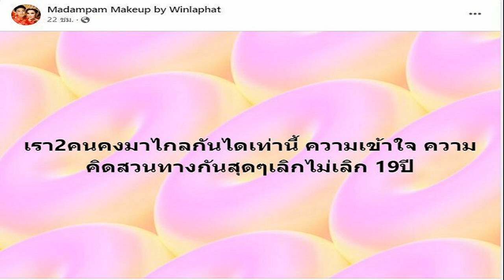เร่ขอเงินไฟแดง! อดีตนางร้ายดาวเด่นลิเกดัง สู้ทำฝันสุดท้ายก่อนจากโลกนี้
ชีวิตต้องต่อสู้ดิ้นรน สาวสองอดีตนางดาวร้ายตัวเด่น ลิเกดังหลายคณะลพบุรี ให้แฟนพิการสมองเข็นวีลแชร์ขอเงินสี่แยกไฟแดง หาเงินสู้ทำฝันสุดท้ายให้เป็นจริงก่อนจากโลกนี้ไป
วันที่ 24 ก.พ.2566 บริเวณสี่แยกสะพาน 7 ต.ทะเลชุบศร อ.เมือง ลพบุรี ผู้สื่อข่าวพบชายเข็นรถวีลแชร์ โดยมีหญิงสูงวัยนั่งอยู่ท่าทางอิดโรย ท่ามกลางแสงแดดที่ร้อนระอุ จึงจอดสอบถามเพื่อช่วยเหลือพาไปส่งยังจุดหมายปลายทาง แต่พบว่าทั้งคู่เข็นรถวีลแชร์ออกจากริมถนนเพื่อขอเงิน ขอของกินจากผู้ที่ขับรถสัญจรไปมา
จากการสอบถามทราบว่า คนเข็นชื่อนายเทพ อายุ 42 ปี ส่วนผู้ที่นั่งบนรถวีลแชร์ชื่อนายบุญมา อายุ 66 ปี เป็นสาวประเภทสอง เปิดเผยเรื่องราวชีวิตตัวเองว่า ถูกไล่ออกจากบ้านเช่าจากช่วงโควิดระบาดไร้งาน ไร้เงิน ชีวิตตกอับจนต้องถูกขับไล่ไร้ที่ซุกหัวนอน แต่ขณะนี้ได้รับความเมตตาจากหลวงพ่ออลงกต ให้พักอาศัยอยู่ที่วัดพระบาทน้ำพุ
เข็นรถ
นายบุญมา บอกว่า ป่วยโรคความดันโลหิตสูง เบาหวาน และไตวายระยะสุดท้าย ที่ต้องมาเป็นเช่นนี้ ที่ต้องมาขอเงินที่แยกไฟแดงนี้ก็เพราะต้องการหาเงินสักก้อนสุดท้าย เพื่อที่จะให้แฟนได้เอาไปต่อยอดขายก๋วยจั๊บสูตรโบราณ ที่ตนเคยเป็นเจ้าของสูตรเจ้าของร้านที่ขายดีในระดับอำเภอ มีเงินเก็บหลายแสนบาท อีกทั้งยังเคยเป็นดาวร้ายดาวเด่นของลิเกหลายคณะ หลังจากเริ่มเจ็บป่วย แฟนเป็นรปภ.ประสบอุบัติเหตุจนพิการสมองเหลือไตข้างเดียว จึงนำเงินมารักษาเยียวยาเพื่อรักษาชีวิตไว้

“จนกระทั่งโควิดระบาด เงินหด หมดงาน เหลือเงินก้อนสุดท้ายซื้อจักรยานยนต์นำมาต่อเติมเพื่อจะได้ขายก๋วยจั๊บอย่างที่ตั้งใจ แต่ยังขาดเงินอยู่อีกประมาณ 2 พันกว่าตัดสินใจออกมาขอเงินกับผู้ใจบุญที่สัญจรไปมาหากได้ครบก็จะหยุดขอ เพราะรู้ว่ามันอันตรายเสี่ยงต่ออุบัติเหตุ และคงจะช่วยแฟนได้เพียงเท่านี้ หลังจากนี้อีกไม่นานเราก็คงจะจากโลกนี้ไปด้วยอาการป่วย แต่ก่อนจากขอทำเพื่อคนรักเป็นครั้งสุดท้าย
ฝันสุดท้าย
ทุกวันเวลานี้คิดเสมอว่าเราจะต้องตายแน่นอน พรุ่งนี้อาจจะไม่เจอกันก็ได้ แฟนเข็นวีลแชร์ตรงนี้มากว่า 1 เดือนแล้ว รู้สึกได้ว่าคงเป็นวาระสุดท้ายแล้ว แต่ก่อนที่จะตายจะขอสอนวิธีทำก๋วยจั๊บให้แฟนเป็นอาชีพติดตัว เป็นอาชีพที่ทำให้ใครต่อใครได้กินอาหารดีๆอร่อยเสียก่อน ไม่รู้ว่าความหวัง ความฝันของตนเองจะเป็นจริงหรือไม่ก็ตาม แต่วันนี้ขอสู้จนสิ้นใจ” ลิเกตกอับเสียงสะอื้น

ส่วนนายเทพ ระบุ อยู่กินครองรักกันมานานกว่า 22 ปี ตอนเด็กวัย 9 ขวบประสบอุบัติเหตุต้องตัดไตทิ้งไป 1 ข้าง ขณะเป็น รปภ.ก็ประสบอุบัติเหตุอีกครั้งถึงกับพิการทางสมอง แต่แฟนก็ไม่ทอดทิ้งอยู่ดูแลกันมาไม่เคยทิ้งกัน จนสุดท้ายเงินที่เก็บสะสมหมดลงถูกขับไล่จึงระเหเร่ร่อนเพื่อหาหนทางรอด และหาเงินรักษาอาการไตวายที่แฟนต้องไปฟอกเลือดที่รพ. แต่ก็เป็นไปได้ยากเพราะฟอกเลือดแต่ละครั้งใช้เงินมากอีกทั้งตนและแฟนมีไม่สิทธิใดๆ
หวาน

” ตกลงกันว่าจะมาขอเงินที่สี่แยกนี้เพื่อนำเงินไปซื้อข้าวของขายก๋วยจั๊บเร่ แต่ยังขาดเงินอยู่ประมาณ 2 พันบาท ที่ได้ต่อวันตรงนี้ไม่เกิน 300 บาท เนื่องจากไม่ได้ร้องขอ ผู้มีจิตเมตตาที่เข้าใจก็หยิบยื่นให้เอง บางรายก็ให้ของกินได้ประทังชีวิตไปได้วันต่อวัน บางรายเตือนให้ระมัดระวัง ทุกเดือนจะมีเบี้ยยังชีพผู้พิการ 2 คน 1,600 บาท และเงินผู้สูงอายุของแฟนอีก 600 บาทเท่านั้น